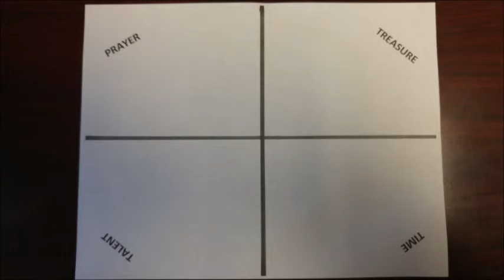Pastor Scott Guemmer - Sermon: November 8, 2015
Sermon: November 8, 2015
Mark 12: 38-44
Rev. Scott M. Guemmer